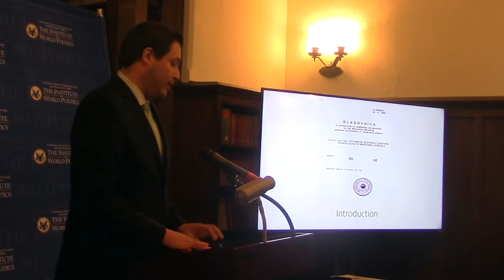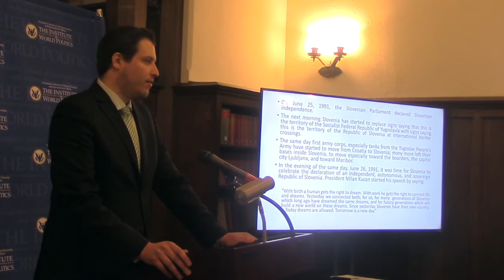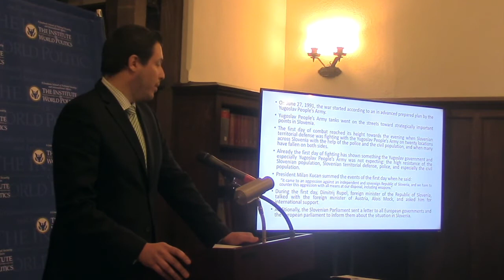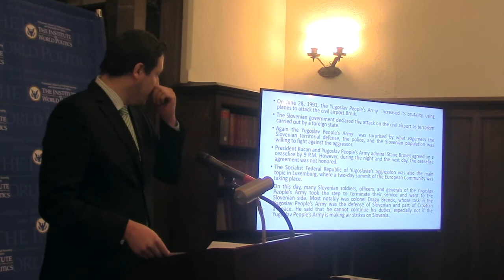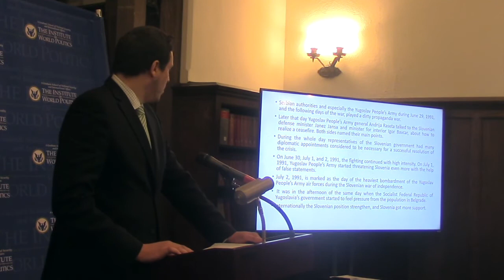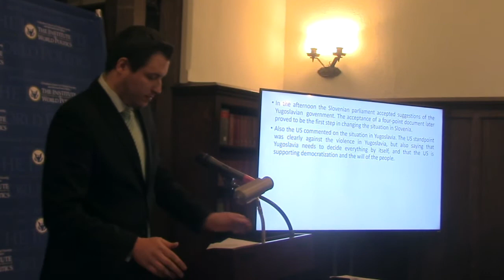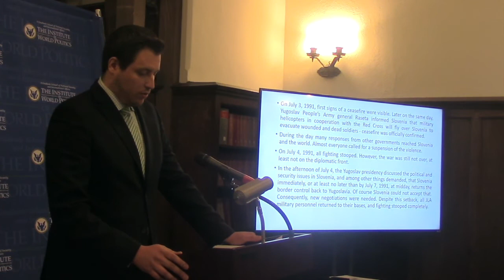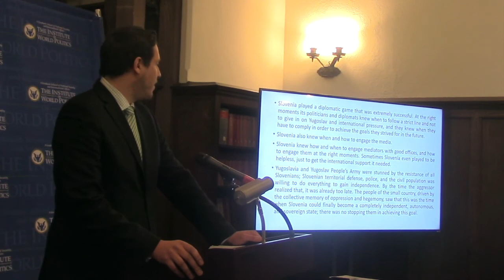Slovenian War of Independence: Another Perspective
About the Lecture: Mr. Tibor Babic will be talking about the events that were taking place immediately after the Socialist Republic of Slovenia declared independence from Yugoslavia to become an independent, autonomous, and sovereign state on June 25, 1991. He will talk about the war and the political process that took place in order for Slovenia to become a democratic nation governed by the will of its people. His hope is to give an another prospective, a prospective of people who experienced the war, who were on the battlefield, and in negotiation meetings. To present historical facts with emotions of the people during the war and immediately after the war ended.

About the Speaker: Tibor Babic was born in Maribor, Slovenia, and after graduating high school, he went to Vienna, Austria to study political science. His goal is to work in international relations, which is why he chose to attend The Institute of World Politics for graduate school, where he graduated in May 2017. His research areas at IWP concentrate on EU and US relations and world order.1